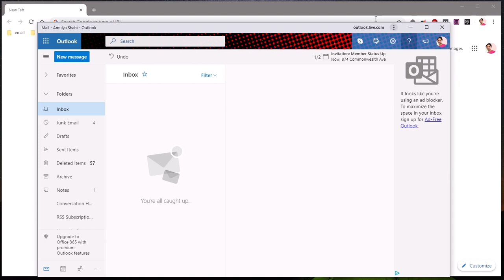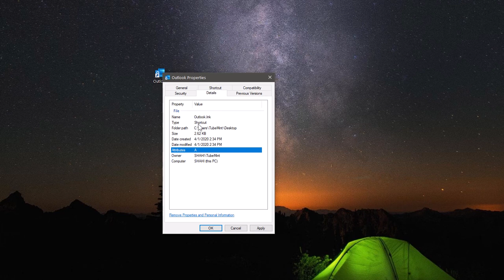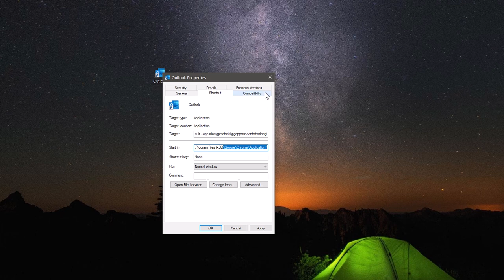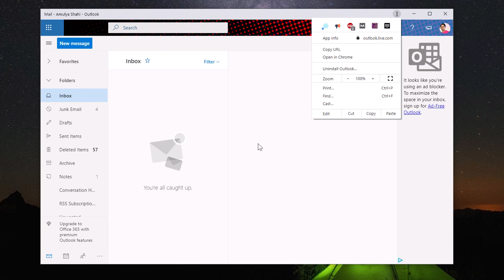PWA Example: Windows 10 fully Supports Progressive Web Apps now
Convert your website into PWA to get more views from smartphones, tablet and Windows 10 devices.
outlook pwa example Instagram & twitter @tubemint